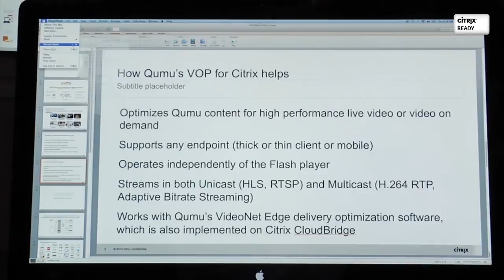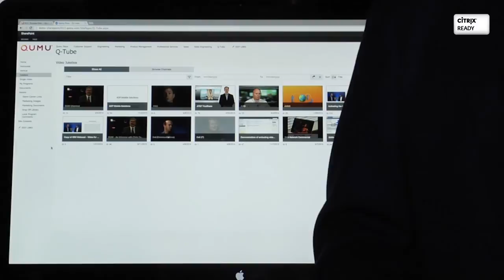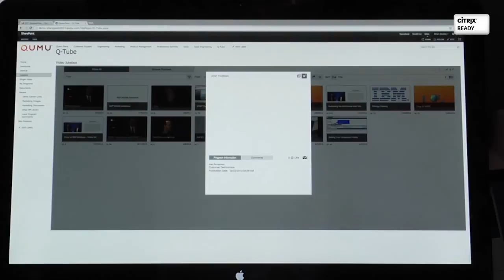Citrix Ready Product Demo - Qumu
View how Qumu can help enhance your Citrix investment